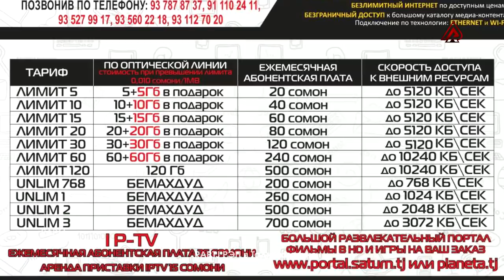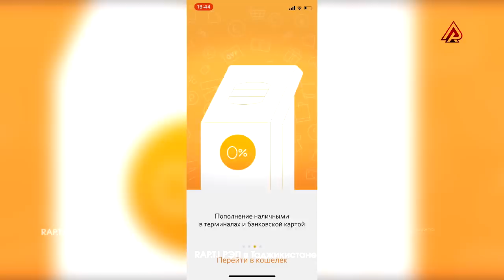Abada барои Падару Модари ҒАРИБО-ра трек хонд (RAP.TJ)